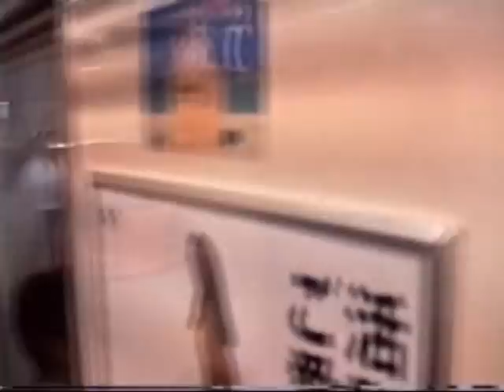1990 赤羽駅-武蔵浦和駅 埼京線 Akabane to Musashi-Urawa - Saikyo Line 900926